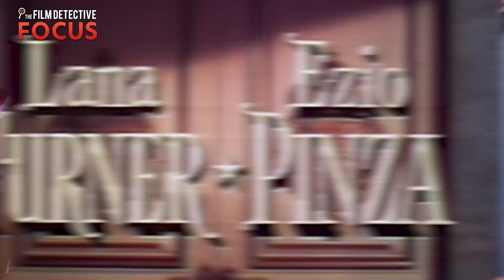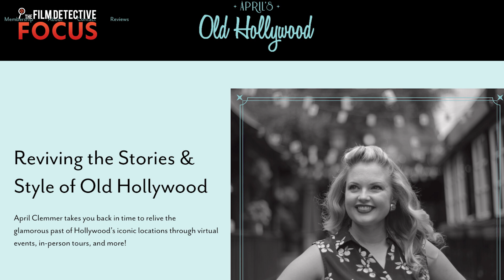Film Detective Focus August 2022: April Clemmer from Old Hollywood Walking Tours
The Film Detective is honored to welcome April Clemmer to this month's edition of The Film Detective Focus; a special monthly segment where we dive into a selected topic and explore what is upcoming.

April Clemmer is a Hollywood historian, best known as the creator of the Old Hollywood Walking Tour. Her vision is to preserve the stories and style of the Classic Hollywood era by creating experiences that enable others to relive the glamorous past of Hollywood’s iconic places and personalities. April, an avid reader, became fascinated with classic Hollywood while reading biographies of classic film stars. After moving to Hollywood she continued exploring the city’s rich history and interesting locations. Her depth of knowledge led to being hired for research projects, one of which became the Old Hollywood Walking Tour. She also served as a research consultant on the web series "Hollywood Trades."

In Hollywood? Join April on her Weekly Tours: Saturdays at 11 AM

If you would like to follow April on social media, find her on Instagram @aprilshollywood